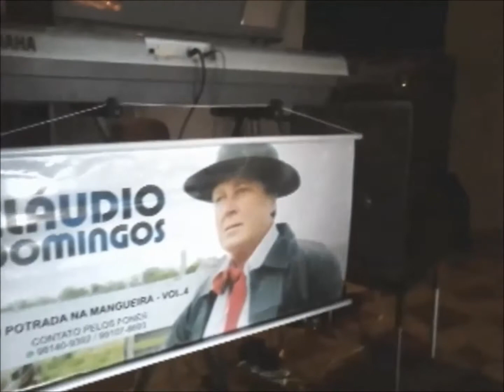( SHOW DE CLÁUDIO DOMINGOS )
FESTA TRADICIONAL DE NATAL NA IGREJA SÃO JOÃO BATISTA
SERRA DO HERVAL BARÃO DO TRIUNFO - RS